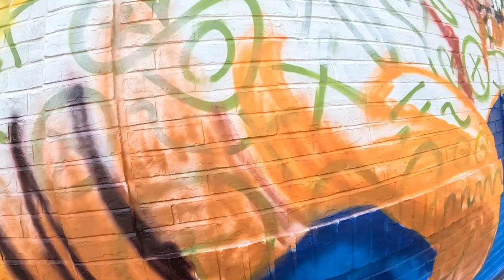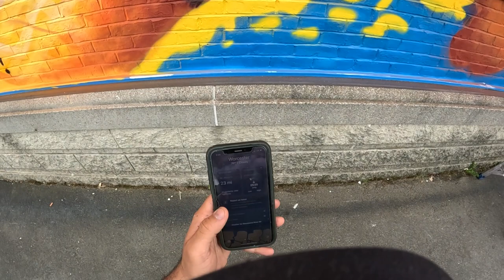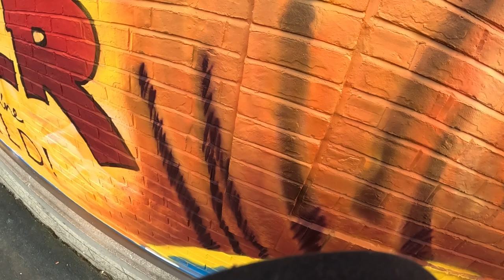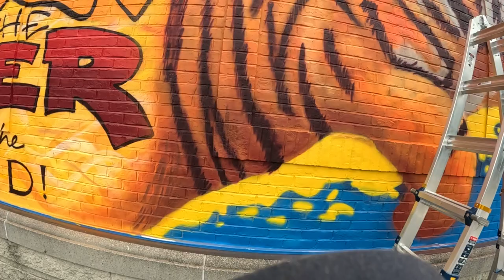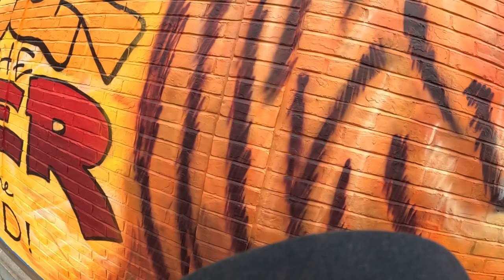POV: Realistic Full Tiger Mural Process Video!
With a GOPRO strapped to my head, I paint this large tiger on this 700+ sq ft mural!